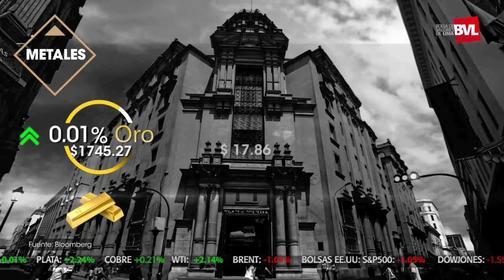Buenaventura presenta pérdidas de US$75 millones en el primer trimestre | Bolsa de Valores de Lima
Bolsa Play! ▶ La plaza local cayó 1.39%, tras la fuerte alza presentada en la sesión anterior, en un contexto en que el estudio de la vacuna de Moderna Inc. fue cuestionado y Powell reiteró que utilizarán todas las herramientas para ayudar a la economía estadounidense. La acción de Buenaventura fue la que presentó las mayores pérdidas tras publicar sus resultados trimestrales.